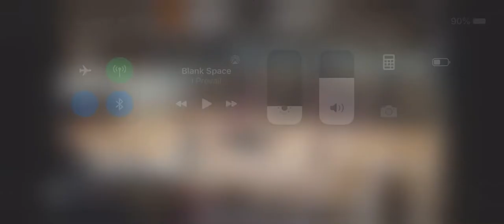Absolute Monster; Allison the ((T-14)) tank destroys Bloomer HS Volleyball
Foreign Exchange Student from Russia, Allison Luoma uses her soviet power to dismantle the Bloomer Volleyball team from bottom to top. utilizing her signature 5 year plan swat she takes the W